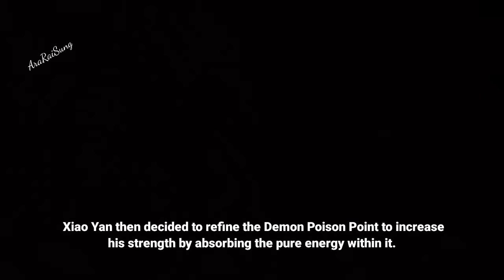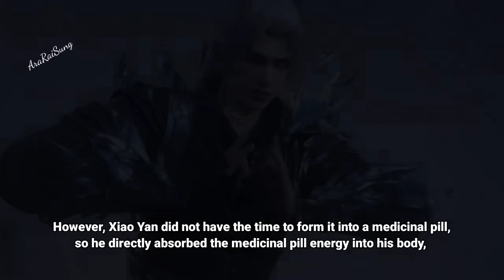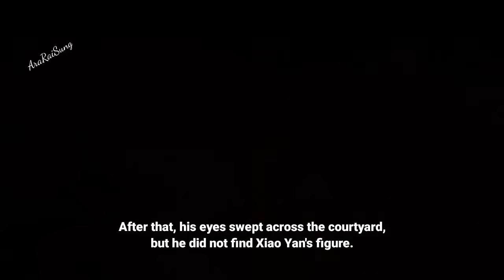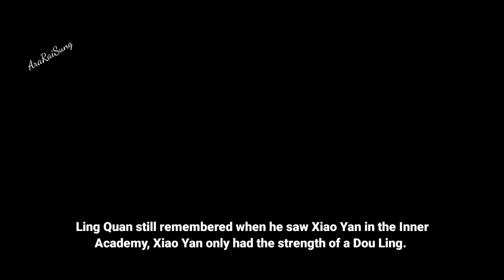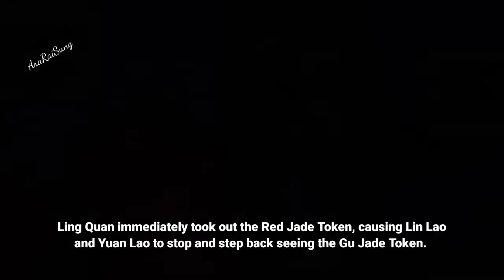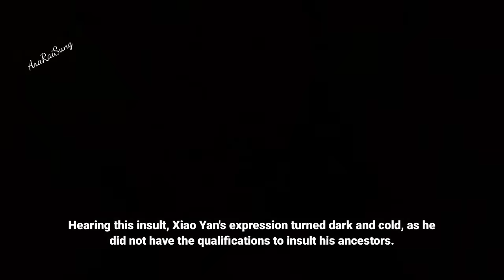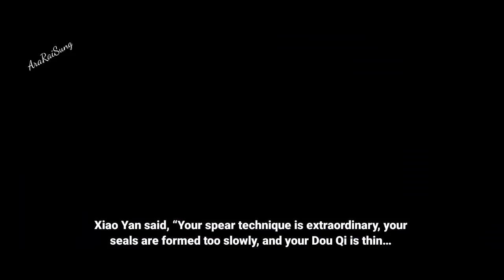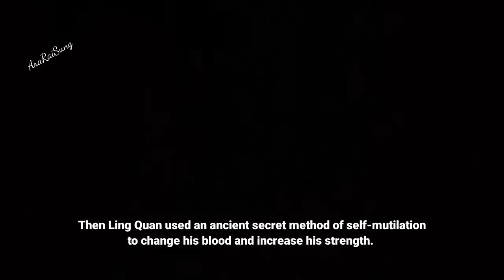Xiao Yan Vs Ling Quan || Battle Through The Heavens Season 5 Episode 116 Indo English Sub